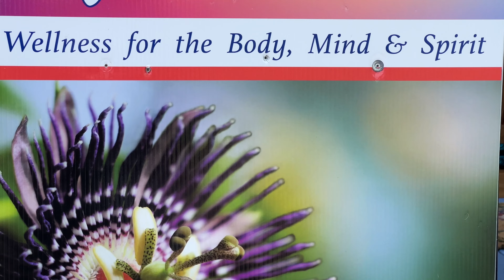The Royle Roost - Witless Bay, Newfoundland & Labrador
May the Universe hear your prayers and offer you opportunities and blessings through the several messengers it uses to deliver them. This video was a thank you gift to my friend Judith Royle of the Royle Treatment who lent me her house for a week while she was traveling. It provided a wonderful opportunity to relax & rejuvenate. Thank you Judy!